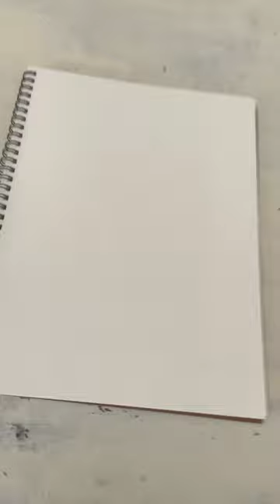Sketching a golden retriever